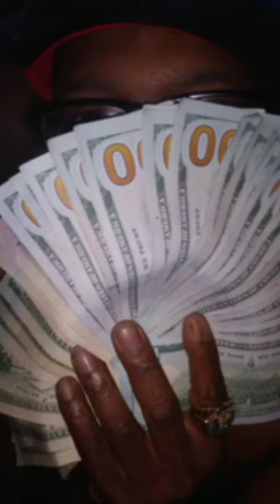Thick Black BBW 😍🍔